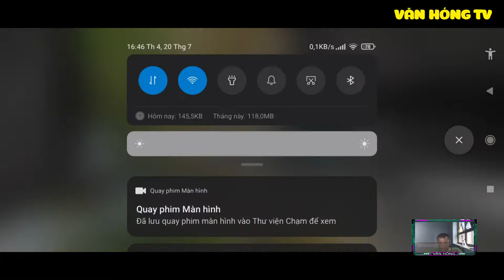Chạy thử chiếc xe mới mua Universal Truck Simulator |Thần Hóng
Chạy thử chiếc xe mới mua Universal Truck Simulator